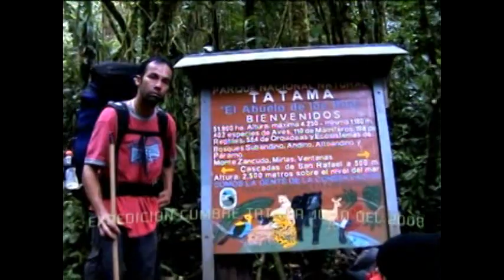parque nacional natural tatamá.mpg